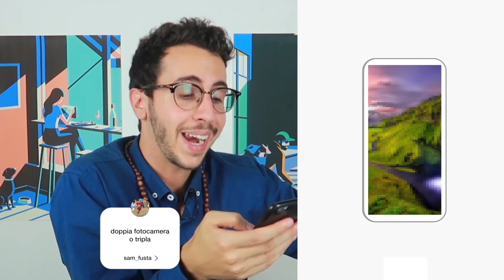Progetto uno Xiaomi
Xiaomi domani presenterà il nuovo telefono con Android puro!
Abbiamo provato ad immaginarlo, ecco il risultato